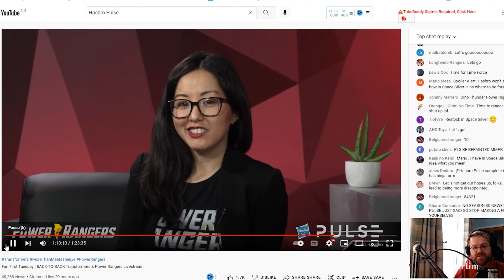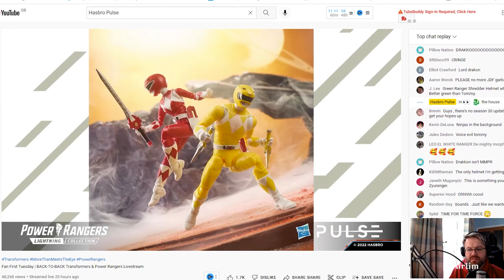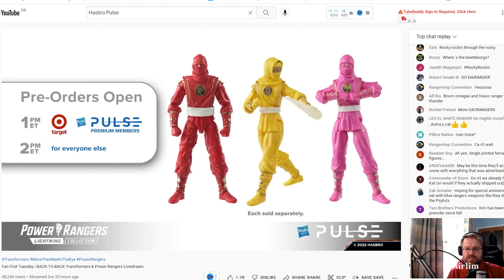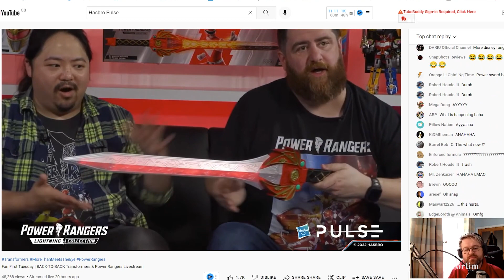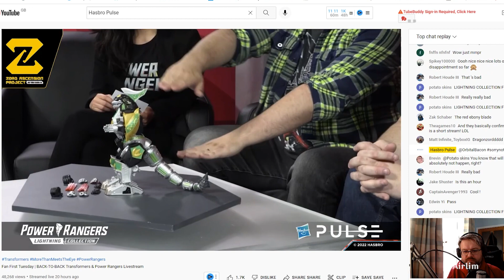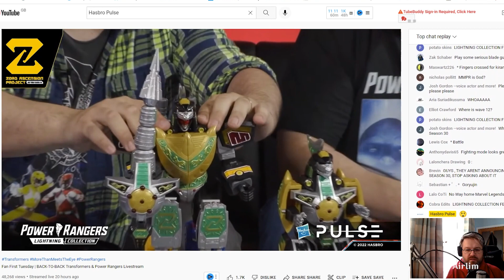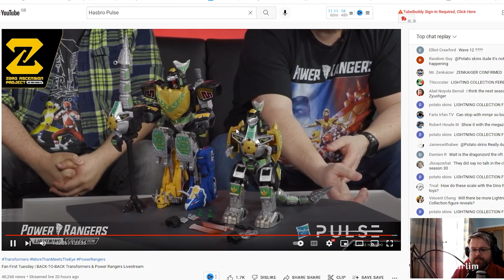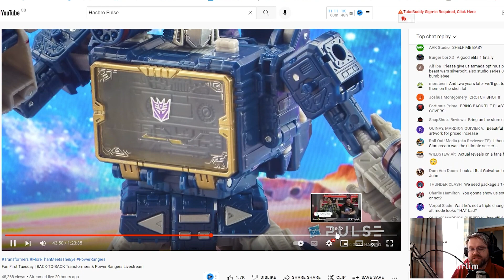LOL Fan First Tuesday what was that?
Don't forget to Subscribe to the channel and welcome back to another video, I wanted to talk about this the other day but only now got around to do it, I'm very shocked that they even put this out because there is nothing out there for people and it was a massive joke, Just turn around and release  it via email or put it on social media, I think what they did with this one is that they just didn't care and that annoys me so much. End of the day it wouldn't of been it's own thing as they didn't have the right stuff behind it, The people on the fan first felt like they didn't want to be there. It makes me wonder what they even did this. What are your thoughts on this?